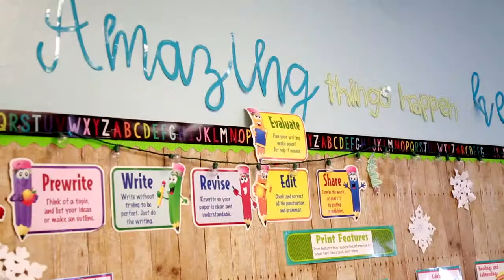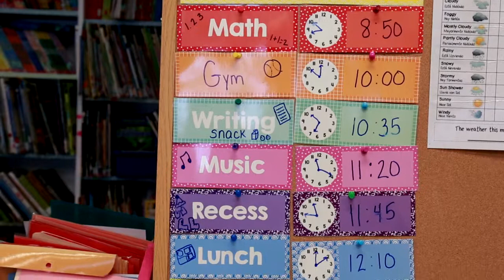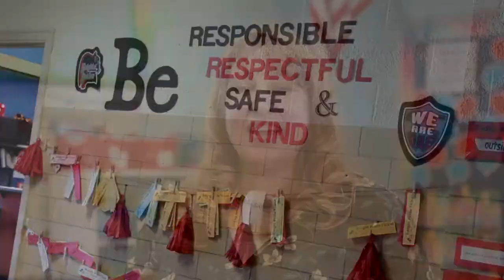West Central Area North Elementary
WCA North Elementary is a Pre K - 4th grade public school located in Elbow Lake MN serving the surrounding communities of Barrett, Elbow Lake and Wendell.  The West Central Area School District has three school buildings, North Elementary, South Elementary, and the Secondary School.